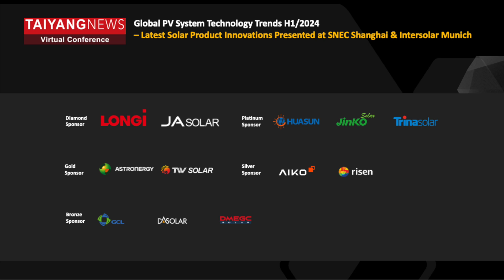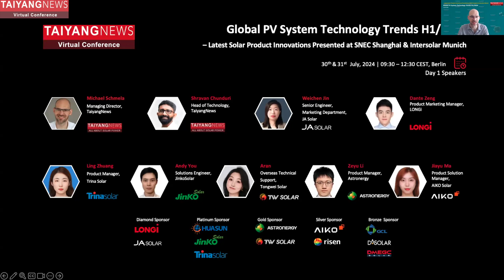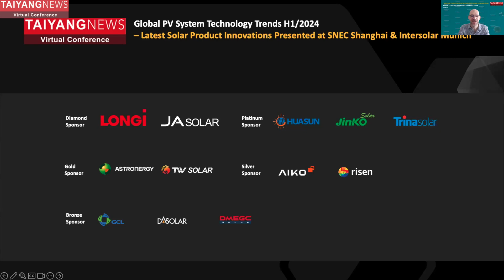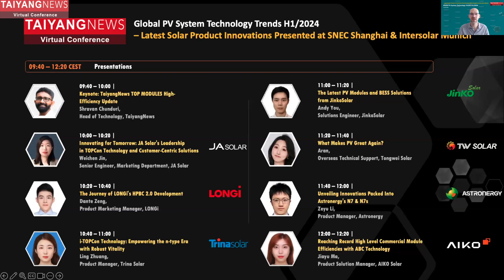Michael Schmela, TaiyangNews: Welcome Address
Day 1 of the TaiyangNews Virtual Conference on Global PV System Technology Trends H1/2024 began with a Welcome Address by Michael Schmela, Managing Director of TaiyangNews.

The Conference took place on July 30 & 31, 2024, and saw companies speak about the latest products and technology trends they showcased in Shanghai and Munich. They also provided insights and reflections on the latest developments in the PV industry.